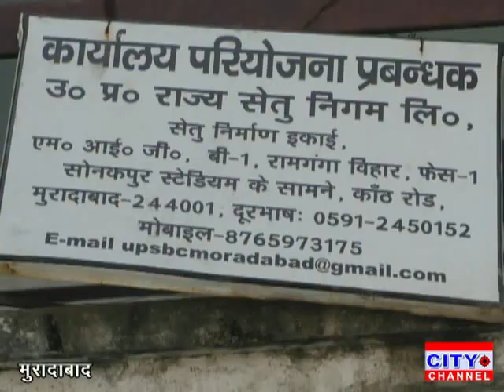मुरादाबाद अगवानपुर ओवरब्रिज पर पर प्रकाश की व्यवस्था जल्द होगी शुरू सेतु निगम ने शुरू किया काम